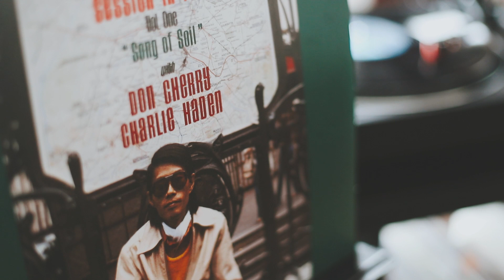Record of my Day. Masahiko Togashi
Hi all. We got snow again and therefore the music fits the circumstances. I have this wonderful Japanese jazz record on my shelves. Please share with me the vibes.

SPECIAL EDITION OF THE 1979 CULT CLASSIC album 'Song of Soil' BY MASAHIKO TOGASHI, RECORDED WITH DON CHERRY AND CHARLIE HADEN IN PARIS.